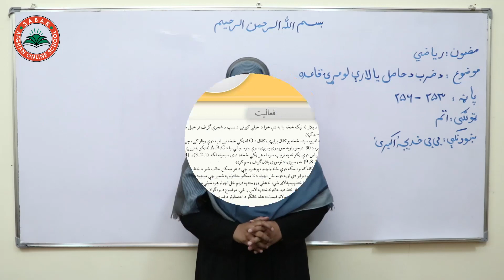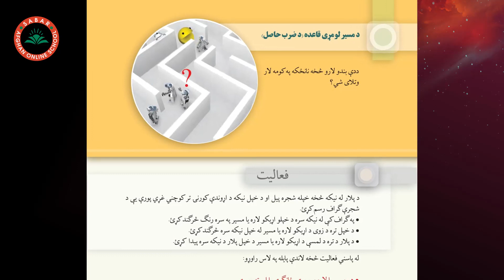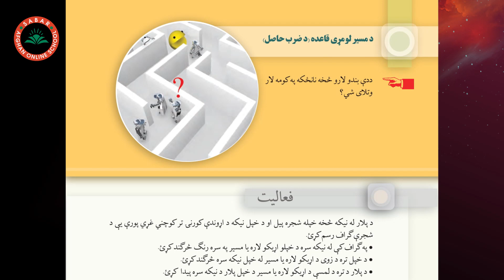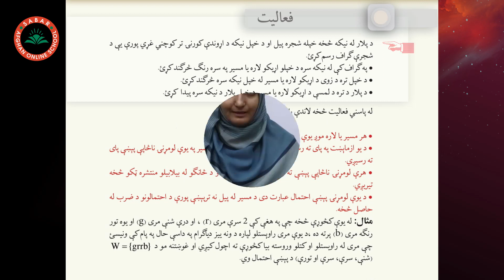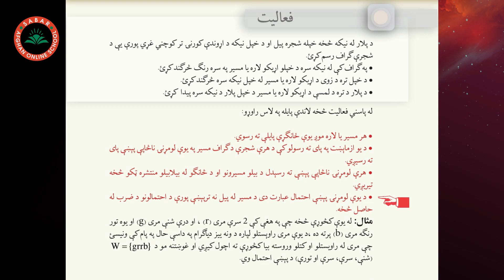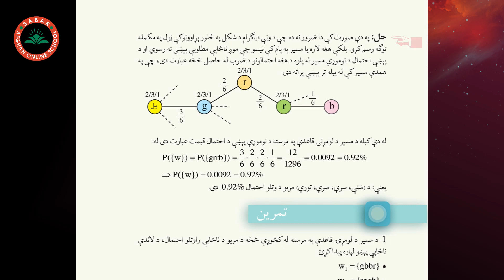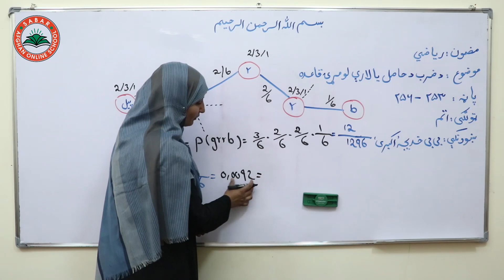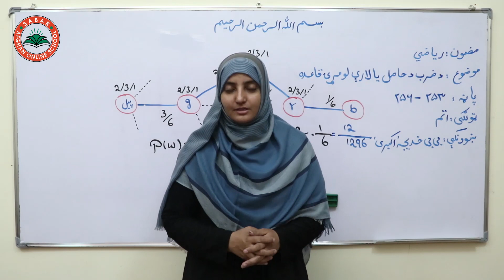Class 8 - Math | First Rule of Path - lesson 86 | د مسیر لومړی قاعده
First Rule of Path (Product of Multiplication),
د مسیر لومړی قاعده ( د ضرب حاصل ) ,
قانون اول مسیر (محصول ضرب) ,

Class 8 _ Lesson  - 86 -  Math   /  د ریاضي کتاب _  لوست   86 -  اتم ټولګی

Nargis_ Othmanzai
# انلاین مکتب
# انلاین ښونځی
# انلاین درسونه
# افغان انلاین مکتب
# انلاین ریاضی